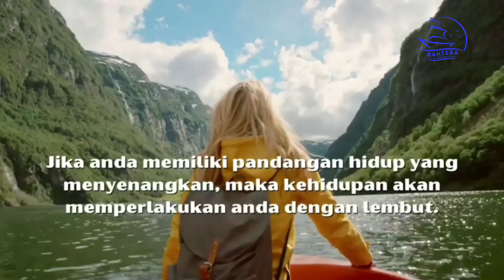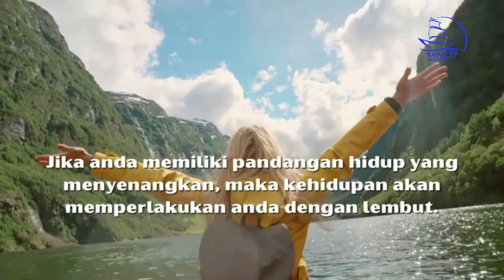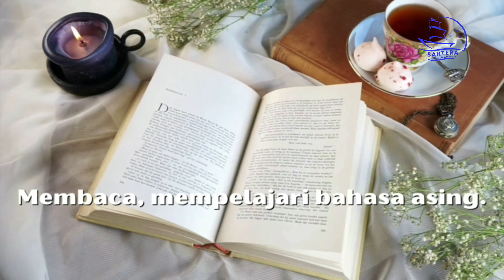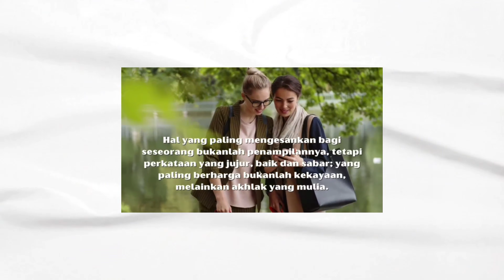Keadaan Pikiran Menentukan Penampilan: Kidung 10